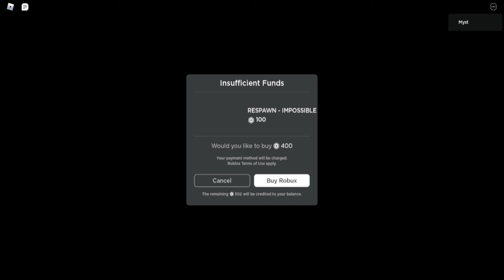Us Are Toys | Impossible Mode | Part 5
Well, this sure was a quick run. I hope you guys enjoyed our attempt at trying to complete Us Are Toy's Impossible mode! It sure was a fun time for me to try and do this for you guys! Remember to support the game and channel by hitting that sub button and trying out the game!